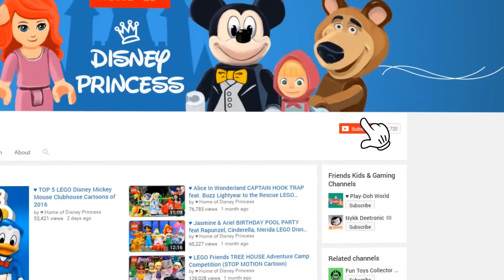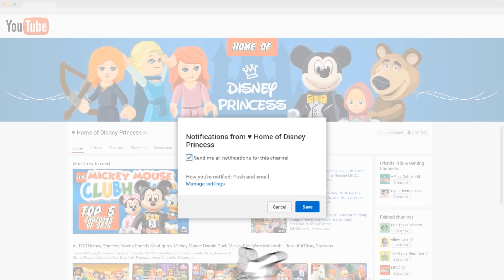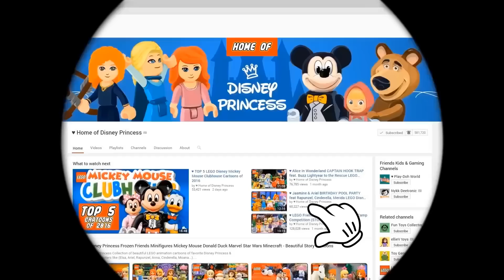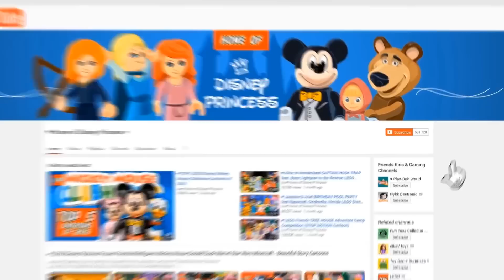♥ Wrong Legs LEGO Disney Princess Belle Jasmine Frozen Olaf Prince Finger Family Nursery Rhymes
Wrong Legs LEGO Disney Princess Belle Jasmine Frozen Olaf Prince Finger Family Nursery Rhymes for Kids 😃

Wrong Heads LEGO Frozen Olaf Masha and the Bear Sofia the first Маша и Медведь Nursery Rhymes

Masha and the Bear Compilation 2015 Маша и Медведь (The Golden Fish, Garden of Ice Cream)